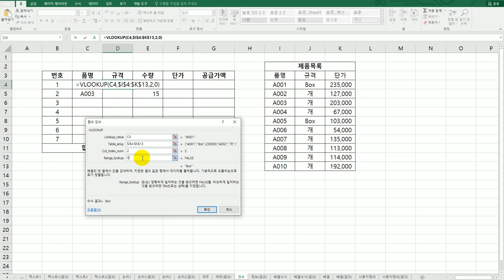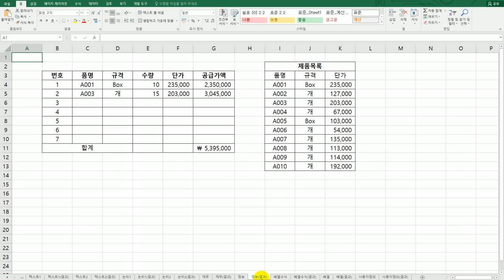[컴활1급실기] 엑셀 : 14 정보 함수